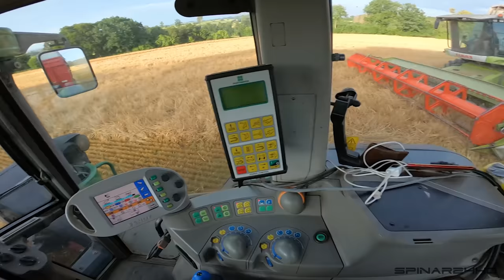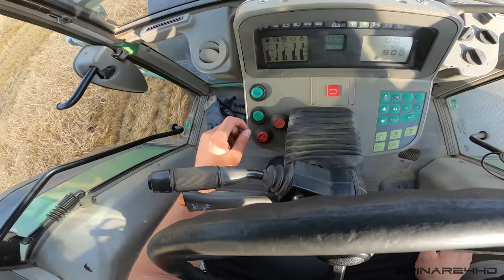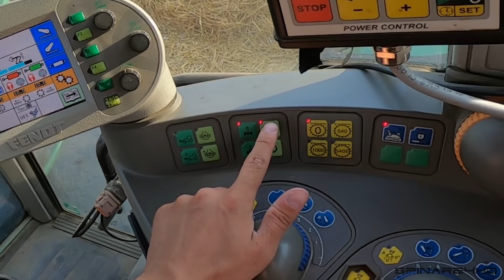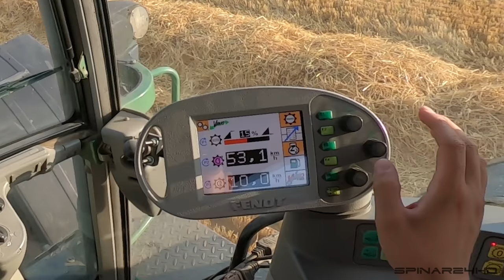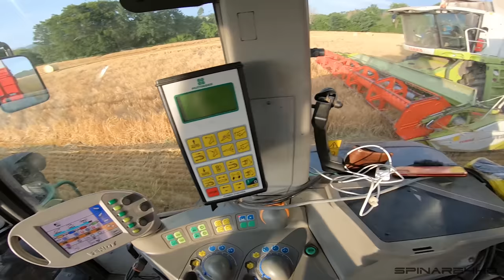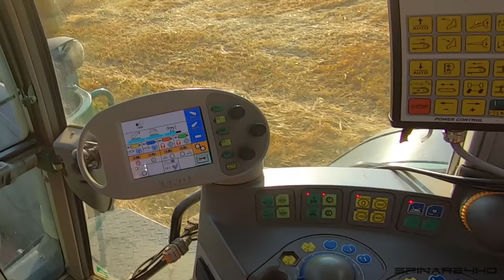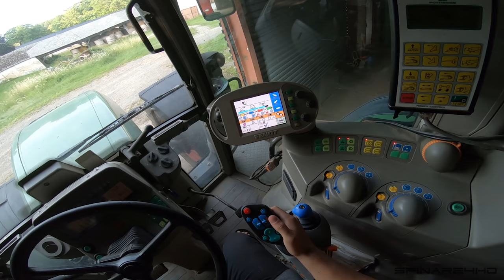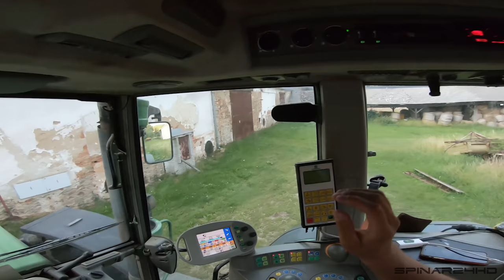FARMVlog #79 - Odvážíme Ozimný ječmen od kombajnu s Fendt 930 TMS & ZDT Agri Mega 210